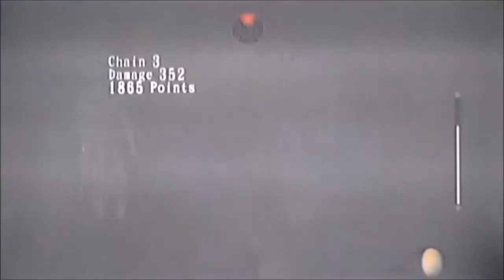[Sie wachte auf] Let´s Play Project Zero 4: Mask of the Lunar Eclipse #38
[Gameplay][Horror][Favourite Game]

Ich hoffe der Ton ist ab jetzt besser und das es auch so bleiben wird. Tut mir Leid😔

Jetzt macht alles wieder Sinn ... So geschah es also ..

‼️ACHTUNG‼️

Dies ist ein LANGSZEITPROJEKT!

Aus mir NICHT TECHNISCHEN MÖGLICHKEITEN (und glaubt mir ich habe echt ALLES probiert!) muss ich das Spiel auf etwas umständlicherem Weg aufnehmen, so können kleine Bildtechnische- und Tonprobleme auftreten ( die hoffentlich nicht all zu gravierend sind)

Die Uhr die Ihr im Hintergrund gehört habt, sollte jetzt weg sein😂

Hochladetermine:

Jeden Tag!

Viel Spaß!